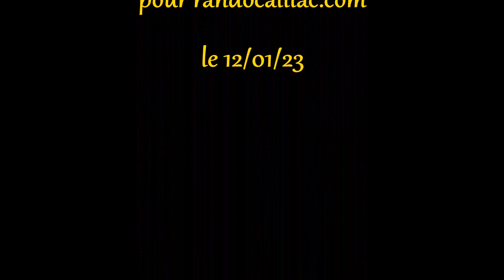Rando RC semaine 03 Cournou et Douelle le 12 01 23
[b]Départ: parking ancienne école Cournou.[/b]
Belle matinée fraîche mais ensoleillée pour 12 randonneurs sur le parcours "loisirs" au départ de l'ancienne école de Cournou pour un trajet de 9 km exactement.
Nous avons été accompagnés par un chien de chasse (ce n'est pas la première fois qu'il nous suit dans ce secteur) qui n'a pas manqué de débusquer un petit groupe de sangliers que certains d'entre nous ont pu apercevoir de loin.
En cours de marche, il a été rejoint par d'autres chiens idu coin. Au total quatre chiens se sont amusés ensemble et ont fait un brin de chemin avec nous.  Belle randonnée que nous aurons le plaisir de refaire dans l'avenir.
[b]Douelle parapente[/b]
départ parking école de Douelle
7 participants pour 9,4 km avec un départ au fort dénivelé.